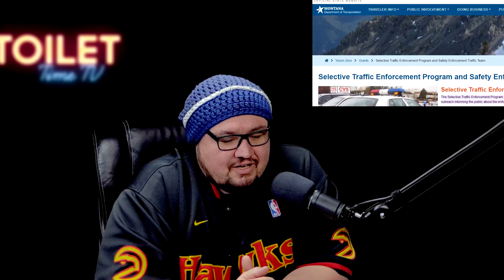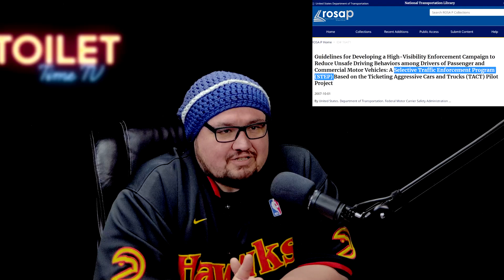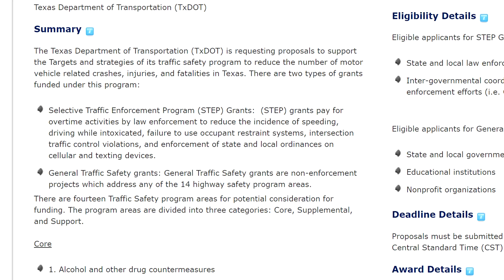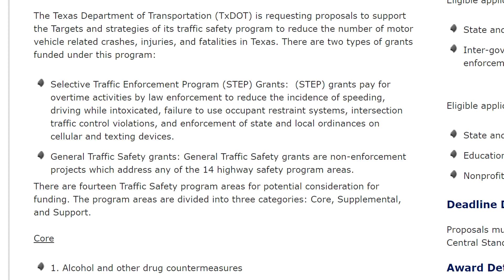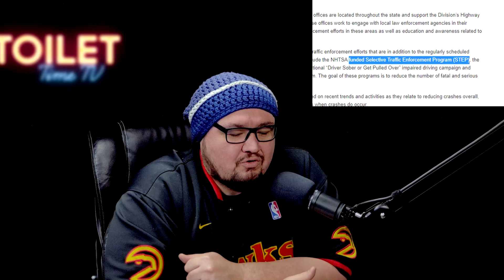Police Secret Program - STEP - Selective Traffic Enforcement Program